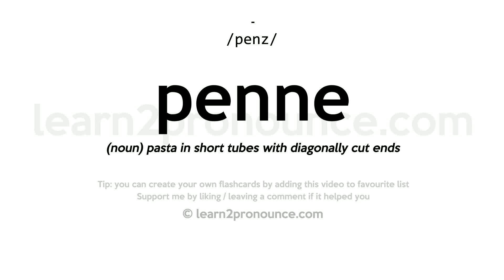Pronunciation of Penne | Definition of Penne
Penne pronunciation | How to pronounce Penne in English?
/penz/
Meaning of Penne | What is Penne?
(noun) pasta in short tubes with diagonally cut ends
What is Penne | Penne meaning and definition?